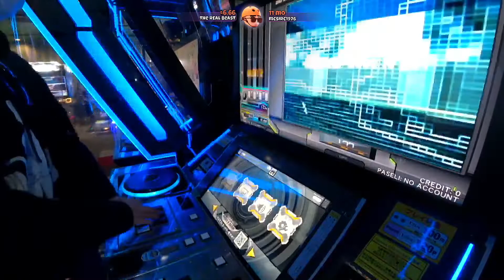Most Memorable Moment in Japan? [2021/1/22] cjayride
Went to the best, luxury, arcade in Osaka, this place is awesome!